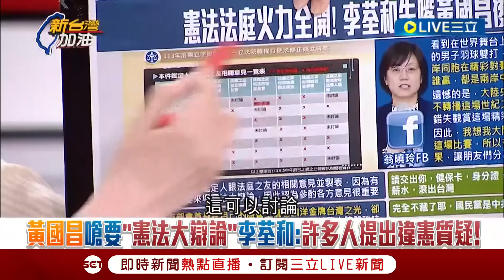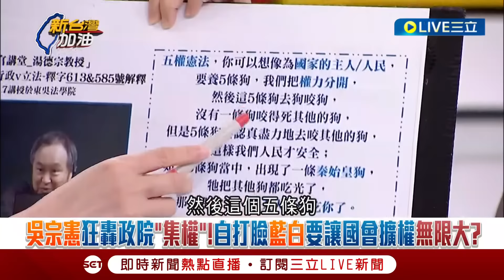【一刀未剪】「吳宗憲表現最好」王義川大讚吳宗憲:因為沒講話 葉慶元替昌出戰發言遭昌制止 王義川模擬黃國昌心聲「我講就好你插什麼嘴」│【焦點人物大現場】20240807│三立新聞台